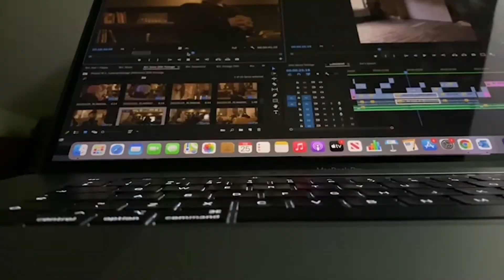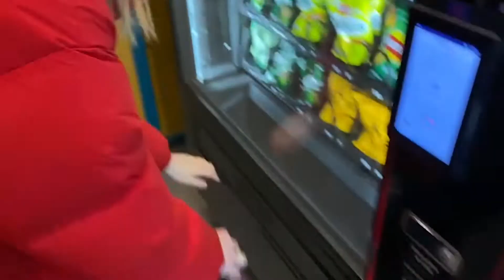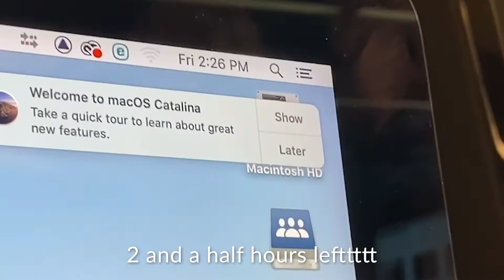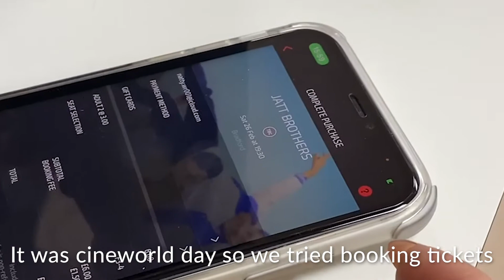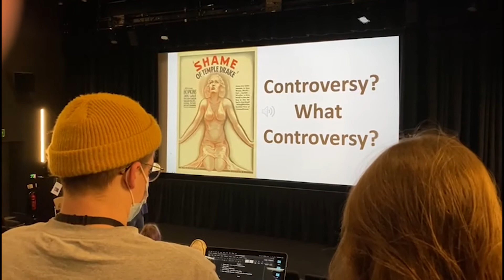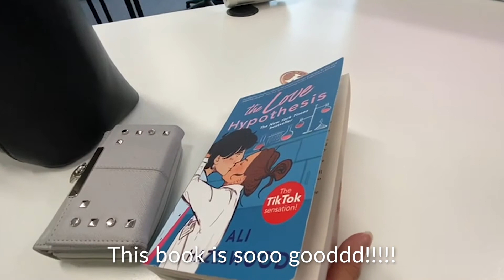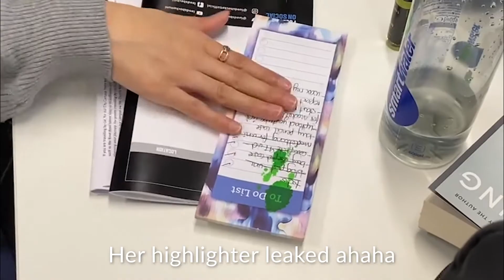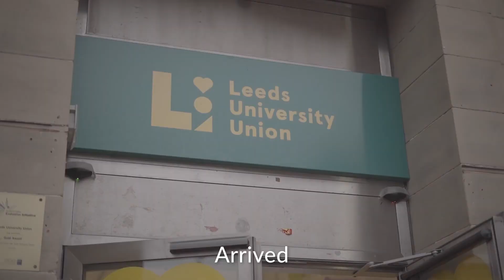WEEK IN THE LIFE OF A FILMMAKING STUDENT || VLOG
I did this video last year but didn't get the chance to do it again because my Samsung quality was terrible and carrying my heavy camera everywhere for a week will just hurt my bag but I finally bought an iPhone so expect more good quality vlogs !!!